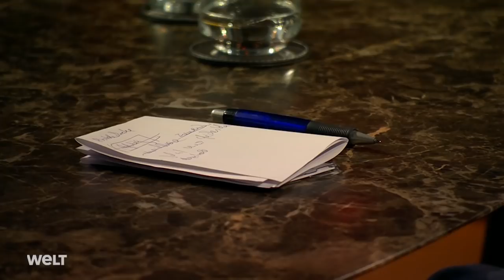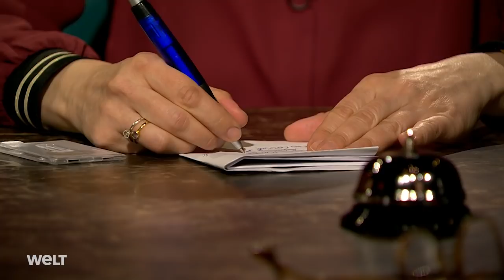OPEN END: Michel Friedman spricht über Freiheit mit Katja Kipping, Boris Palmer und Ulf Poschardt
Freiheit. Sie ist unser höchstes Gut. Aber wo beginnt sie - und vor allem: wo hört sie auf? Gerade in Pandemie-Zeiten.

Tübingens Oberbürgermeister Boris Palmer sagt: "Geimpfte müssen mit Getesteten gleichgestellt werden, damit die Diskussion um die Zwei-Klassen-Gesellschaft gar nicht erst aufflammt."

Für die Linken-Politikerin Katja Kipping ist Freiheit unweigerlich mit sozialer Sicherheit verbunden: "Damit Freiheitsrechte nicht nur auf dem Papier existieren, sondern auch wirklich mit Leben erfüllt werden, brauchen sie materielle Unterfütterung. Konkret heißt das auch: garantierter Schutz vor Armut."

Ulf Poschardt, WELT-Chefredakteur, fordert: "Die Freiheitsrechte müssen in einem freiheitsskeptischen Land wie Deutschland radikal gedacht werden."

Katja Kipping, Boris Palmer und Ulf Poschardt bei Open End mit Michel Friedman